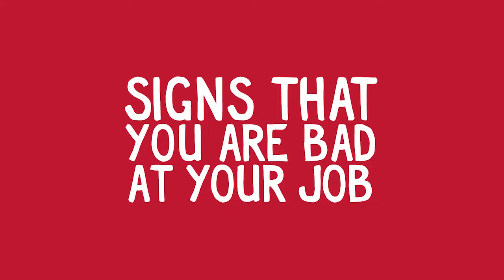Signs that you are bad at your job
Faith 🙏🏽 Music 📻  Culture 💖

DON’T FORGET…
COMMENT what you would like to see on this channel! 👇